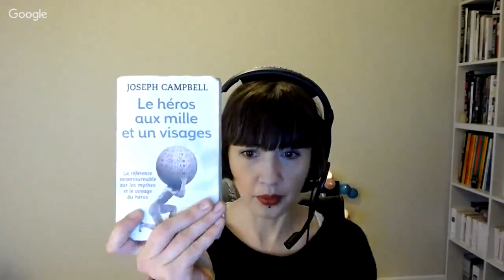A Clash of Queens #3 (A Song of Ice and Fire Q&A)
Sorry about all of the technical difficulties that plagued this episode. Be warned, the Jerry's curse is real!

Don't forget to ask us your best and worst ASOIAF questions for the upcoming episodes.

Today, we’ll answer the following questions:

1) Based upon my 'Bran the time traveler theory' do you think it's possible that Coldhands was reanimated a long time ago by Bran while the white walkers were sleeping, and has been waiting north of the wall for all that time to bring him to Bloodraven? by Don Willi

2) How do you think the issue of Sansa and Tyrion's marriage may play out, or is it a non-issue? by Mary Harrison

3) In whose hands do you think major swords will end up (Widow's Wail, Oathkeeper, Longclaw, Heartsbane, Dark Sister, Blackfyre and Dawn)? by Tony Teflon